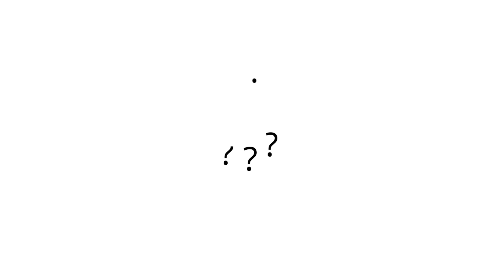Type 2 Diabetes Counselling - Communication Skills OSCE | UKMLA CPSA | PLAB